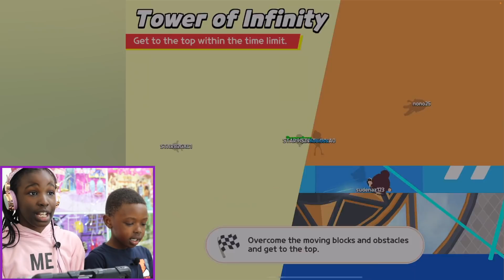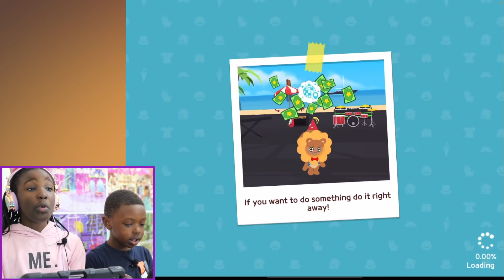PLAY TOGETHER MINI GAME PLAY WITH MY BROTHER!!!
Hey my sweet Fam, Today my brother and I played play together minigames.

I love you all and always remember that you are beautiful and special.